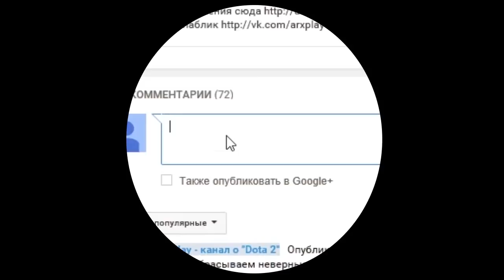Dota 2 Reborn. Custom games. "Dota Run" - Я ИМБА!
"Dota Run" - Я ИМБА! Custom games. Dota 2 Reborn